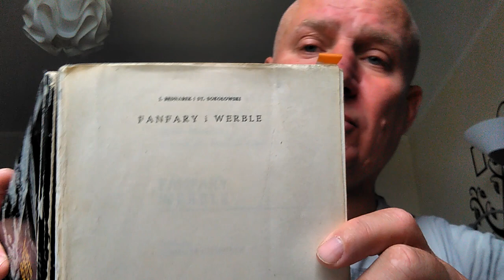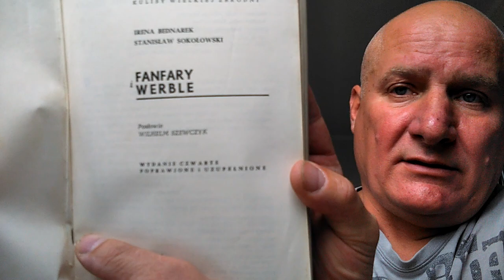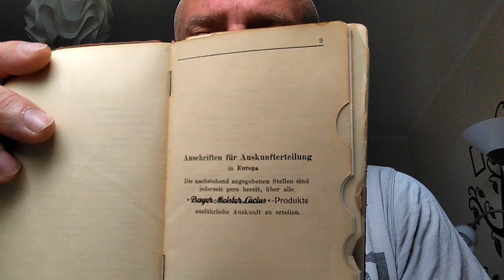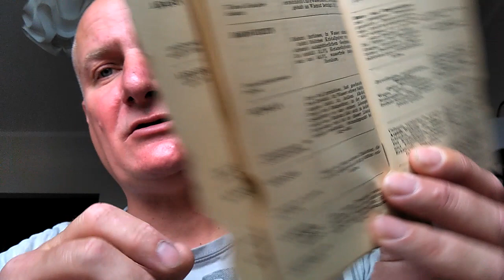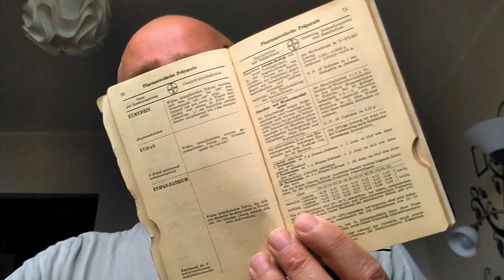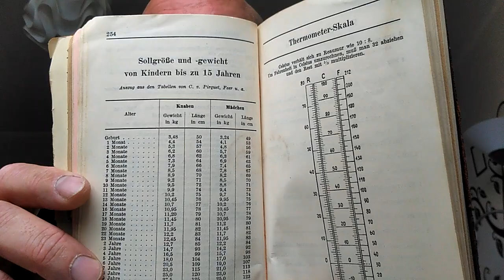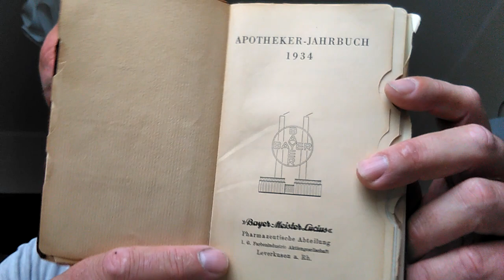Józef Bartnik część ostatnia 8 - podsumowanie Dariusz Kwiecień 05 2020